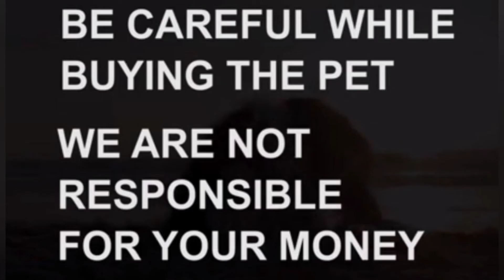Beagle male puppy for sale|8179231142|Hyderabad|dog market in Hyderabad